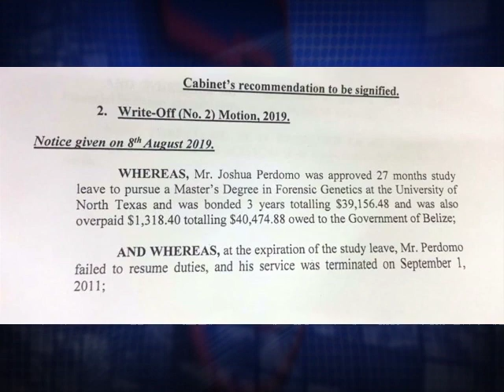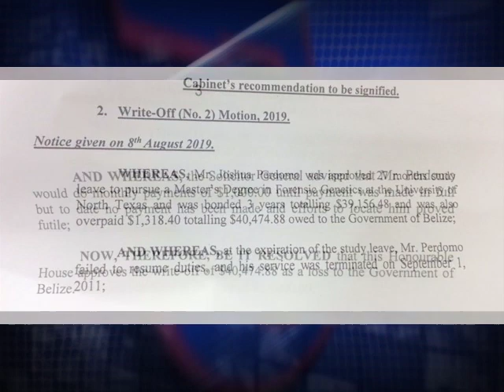PM Finally Weighs In On Joshua Perdomo Debt Amnesty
The forty-thousand dollar debt write-off for Joshua Perdomo, son of Cabinet Secretary Carlos Perdomo, was finally addressed by PM Barrow this afternoon, several weeks after the cabinet-approved motion was brought to the House of Representatives.  Joshua, the youngest son of the former Minister of National Security, was away on study leave in 2009 and, according to PM Barrow, was being paid his monthly salary.  When he did not return to Belize following his studies, government sought to but was unable to recover those monies and ten years later, opted to waive the arrears.  The Prime Minister says he did not know he was the son of his cabinet secretary and besides, that the statute of limitations during which legal action could have been taken against Perdomo to recover the debt expired after a six-year period.